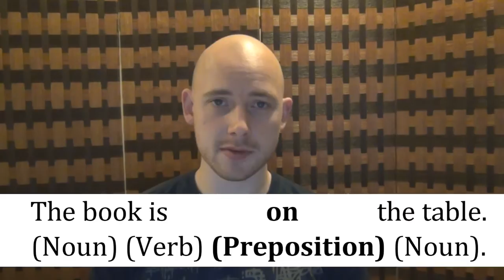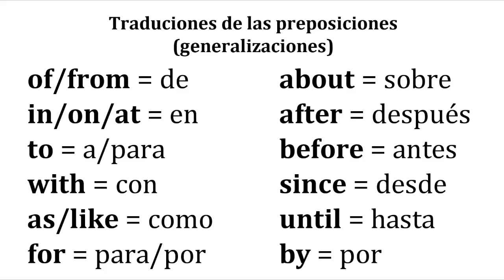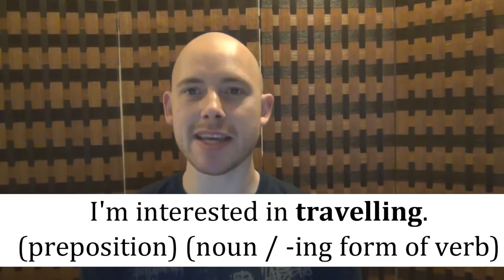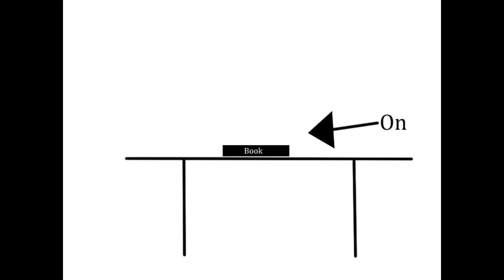Prepositions in English (In/On/At/Etc.)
Learning the basics of prepositions in English. What are they? Where do they go?